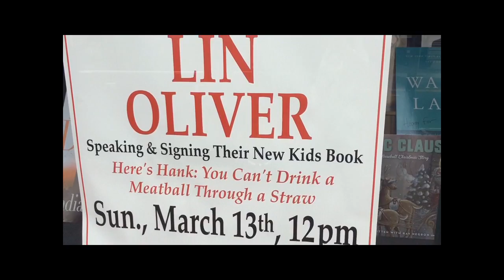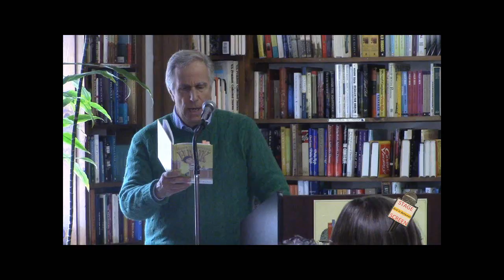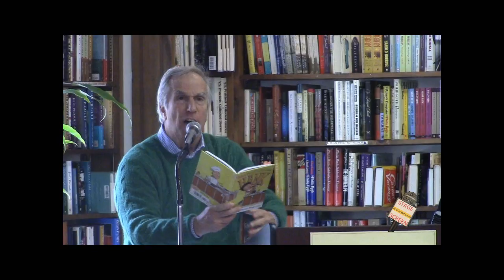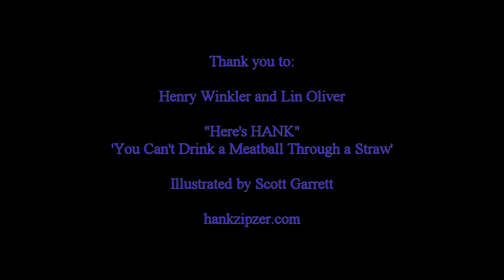Stage Screen and In Between with HELEN-Henry Winkler & Lin Oliver ('Here's Hank') at Book Revue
Actress/TV Host, HELEN Proimos, had a 'happy day' attending a special event at the BOOK REVUE in Huntington, NY.  HENRY WINKLER (aka The Fonz) and co-author LIN OLIVER held a book signing and talk about their latest children's book in the NY Times Best Seller series,  "HERE's HANK"...'You Can't Drink a Meatball Through a Straw'.  It is the first book in the U.S. using Dyslexie Font to make reading easier for those with Dyslexia.